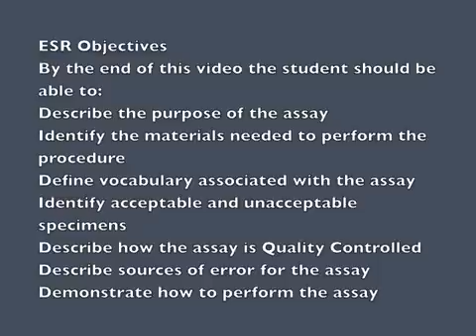ESR Made Easy (Improved sound) - Erythrocyte sedimentation rate - Full Blood Count Masterc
ESR Objectives By the end of this video the student should be able to: Describe the purpose of the assay Identify the materials needed to perform the procedure Define vocabulary associated.

For more videos by Vernon Louw MedEd, go to:

Note: New version with better sound uploaded at: For more videos by Vernon Louw MedEd, go to:

 Erythrocyte, Sedimentation, Rate, -, Increase, &, Decrease, ESR, Findings, symptoms, findings, causes, mnemonics, review, what is, video, study, Rapid Review,.